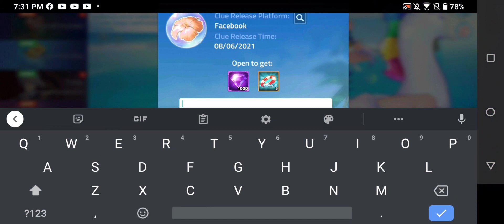New Third Magic Bubble Gift Code - MLA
New third and final magic bubble gift code